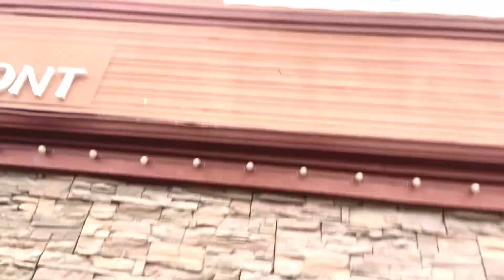Anchorage Alaska - The Lakefront Hotel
The Lakefront, is a good hotel to stay with, when visiting Anchorage Alaska. I was meeting my team before climbing Denali there. The best part was the great linens! Wonderful pillows, high thread count sheets, and luxurious thick towels! Makes all the difference when traveling. Great sleep! Even though there’s 24 hrs of sunlight currently. Great taxidermy wild animals in the lobby area too. Watch the seaplanes take off in the morning! It’s exactly what I would imagine a hotel in Alaska is like.